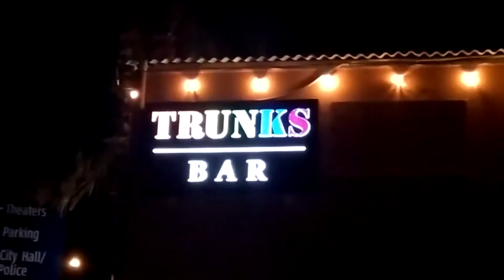"We work hard so we play hard" Palm Springs, Trunks Hunters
The less said the better